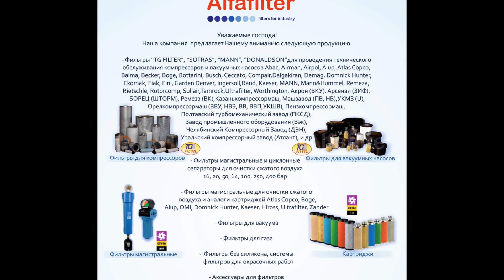Масляный фильтр компрессора Boge, Fiac, Sullair TGO 506. Compressor oil filter Boge, Fiac, Sullair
Масляный фильтр компрессора TGO 506, используется для технического обслуживания или ремонта компрессора

Применение:
Boge 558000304, Fiac 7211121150, Mahle 5081724, MANN WD 940, Mann&Hummel WD 940, Sullair 5860, Rotorcomp R 9204